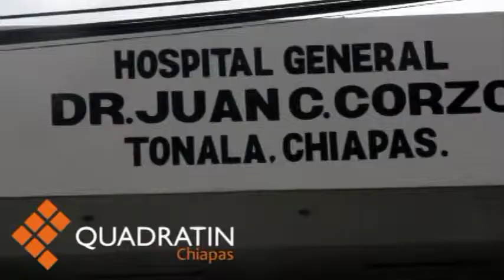Denuncian presunta negligencia médica en hospital de Tonalá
Una mujer de 25 años pierde su matriz luego de que el médico que la atendió en el parto le dejara restos de placenta que provocó una fuerte infección.